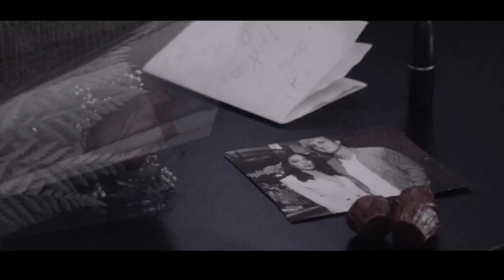Tori V - Logan Paul (Official Music Video)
Official music video by Tori V performing “Logan Paul."

Directed by Tori V